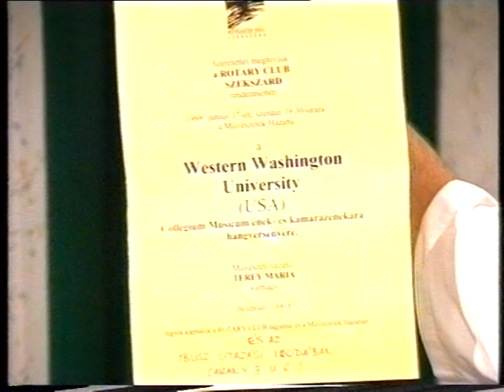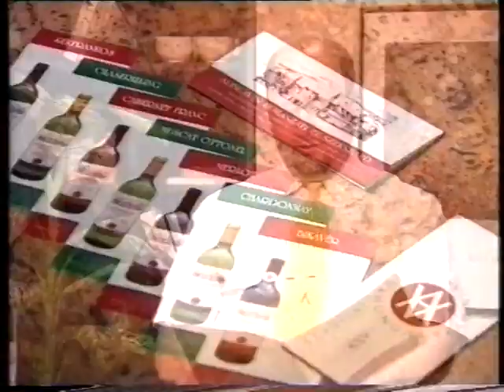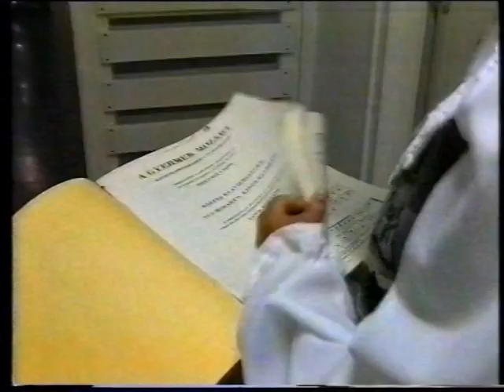Zenesarok: 1998. Dr. Kelemen Endre, Ágostonné Béres Kornélia, Hepp Andrea, Dobai Tamásné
Zenesarok: 1998. Dr. Kelemen Endre,Ágostonné Béres Kornélia, Hepp Andrea, Dobai Tamásné ,Kenderes Tamás  Műsorvezető: Pecze István , Liszt Ferenc Zeneiskola, Szekszárd Jazz Quartet, Füzi János